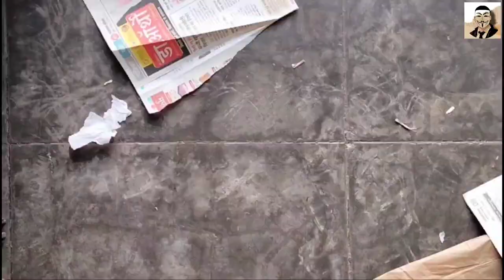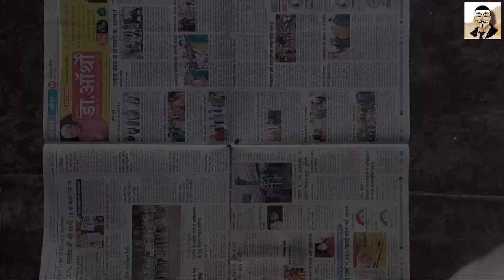How to make a wall hanging tiger head with cardboard | घर पर कार्डबोर्ड से बाघ का सिर कैसे बनाएं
Hello viewers, in this video, how can you make a Tiger head at home with cardboard, if you like my idea, then do like the video.